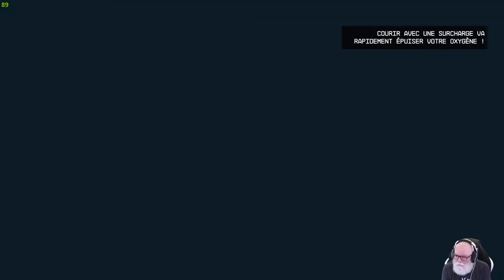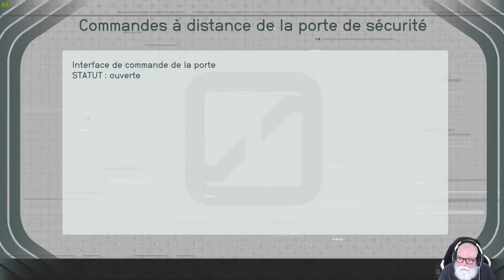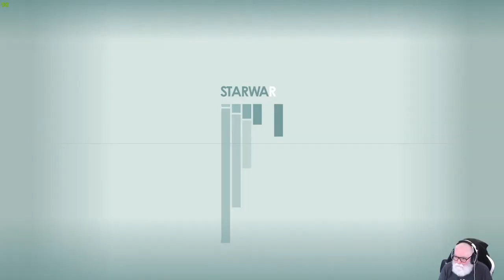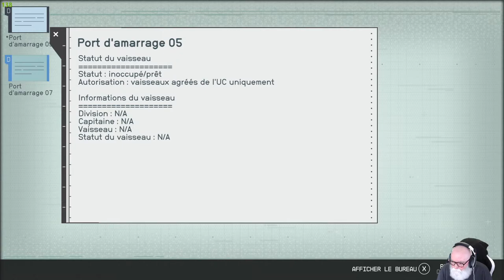REDIFFUSION LIVE TWITCH/YOUTUBE #4 - STARFIELD - vaisseau STAR EAGLE - PC - FR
I7 10700k ram 32gb ddr4 3600mhz MSI VENTUS RTX4070Ti

Une balade dans l'espace